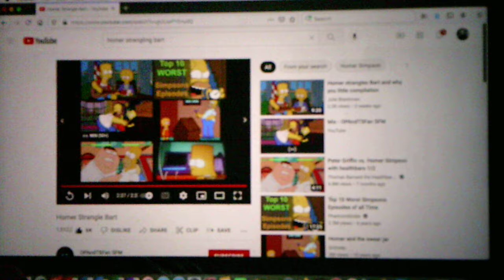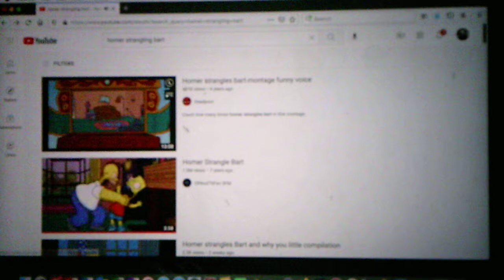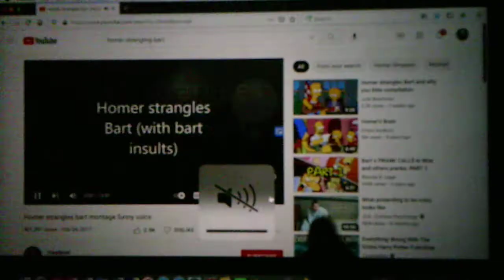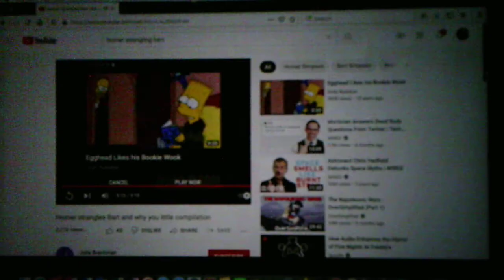Homer Strangles Bart Compilation Commentary/Reaction Video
As usual The Simpsons videos are funny